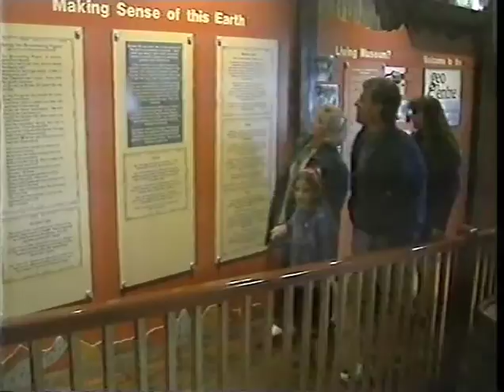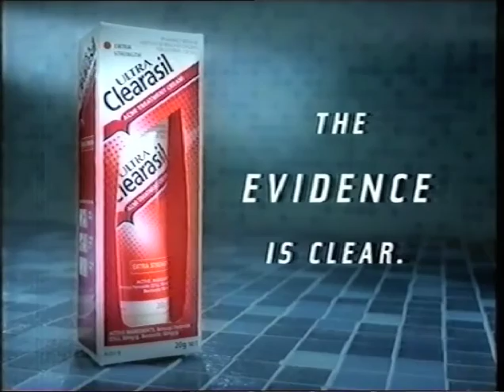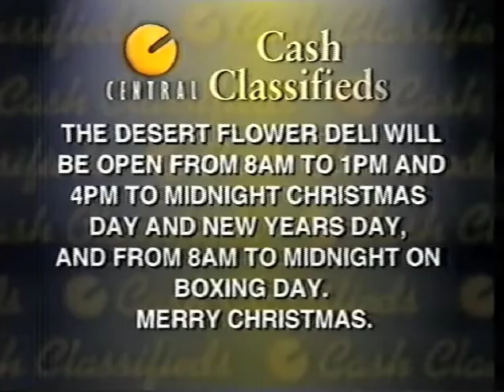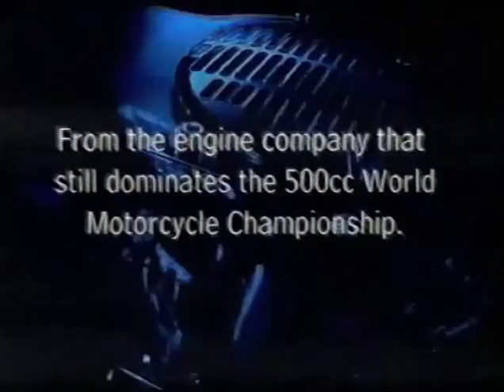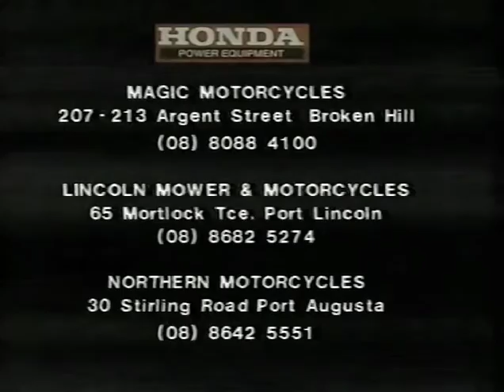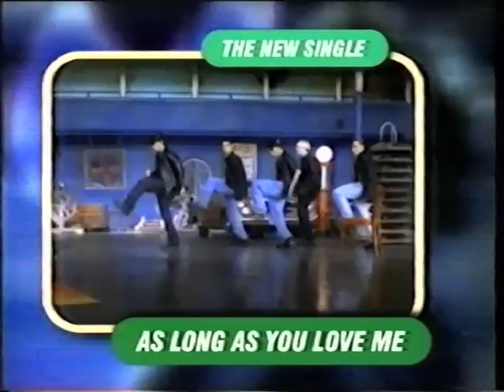Aussie TV Commercial Breaks Part 25 (Central GTS/BKN, 25/12/1997)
Here is my twenty-fifth is a series of videos of Australian TV Commercial Break Compilations. If have any Australian TV Shows or Commercials on VHS or Betamax Tapes or DVD copies from VHS or Betamax tapes please email at I will put a list on my Facebook I want commercials From 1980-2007. On VHS and Betamax.
List of Commercials:
1. Bullpitt Promo (00:00-00:30)
2. BP (00:30-01:00)
3. Dentist Barbie (01:00-01:30)
4. Tim McGraw Everywhere Album (01:30-02:00)
5. Cattaca Trailer (02:00-02:30)
6. Police Camera Action Promo (02:30-02:45)
7. 007 Thunderball/Countdown to Tomorrow Promo (02:45-03:15)
8. Kodak Gold (03:15-03:30)
9. Bill Lawry This is your Life Album (03:30-04:01)
10. Bridgestone Tyre Centres (04:01-04:15)
11. Broken Hill Pound (04:15-04:45)
12. Aerobics Oz Style Promo (04:45-04:50)
13. Australia’s Strangest Home Improvements Promo (04:50-05:06)
14. Max Factor’s 2000 Calorie (05:06-05:36)
15. Beef Board (05:36-05:50)
16. Clearasil Ultra (05:50-06:21)
17. What’s hot on Video Jungle 2 Jungle (06:21-06:51)
18. Metro Reactor (06:51-07:21)
19. Air Force One Trailer (07:21-07:51)
20. 007 From Russia with Love/Goldfinger Promo (07:51-08:21)
21. Arnott's Shapes Barbecue (08:21-08:51)
22. Repco (08:51-09:21)
23. Lucozade (09:21-09:36)
24. Carlton Midstrength Bitter (09:36-10:21)
25. National Trust (10:21-10:51)
26. Impulse Spice (10:51-11:21)
27. Schinella’s Welcome Mart (11:21-11:51)
28. Guide Dogs Association of NSW/ACT (11:51-12:51)
29. Test Series Cricket Australia vs South Africa Promo (12:51-13:07)
30. Central GTS/BKN Cash Classifieds (13:07-14:06)
31. Creedence Clearwater Revival Anniversary Edition Album (14:06-15:06)
32. Toys Promo (15:06-15:36)
33. Honda Lawnmowers (15:36-16:07)
34. The Vert Best of Crowded House Album (16:07-16:22)
35. Hi Fert Fertilizers (16:22-16:51)
36. Customs Watch (16:51-17:21)
37. FX the Series Promo (17:21-17:36)
38. Bryan Adams Unplugged Album (17:36-18:06)
39. What’s hot on Video Batman and Robin (18:06-18:36)
40. AutoPro (18:36-19:06)
41. Competent Appointment Services (19:06-19:36)
42. Australian Rotary Health Research (19:36-20:07)
43. Merry Christmas from Central GTS/BKN Better Homes and Gardens (20:07-20:16)
44. Backstreet Boys Backstreet’s Back Album (20:16-20:46)
I found this at a Garage Sale with a bunch of tapes I got for $10 on a Teac HX E240 VHS Cassette. Which was converted to DVD. Hooroo! I'm Earnest Hartley and I speak the truth about Australian Television.